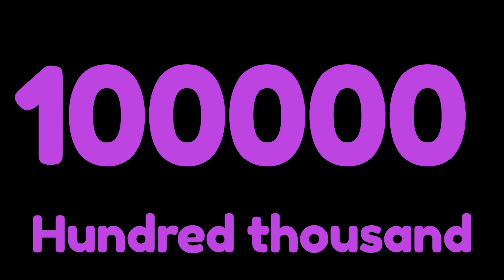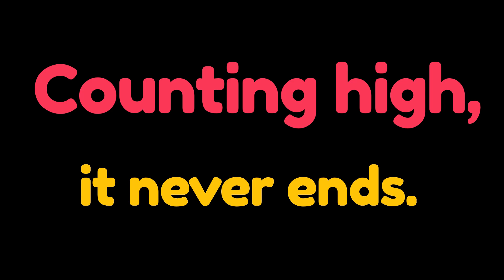Numbers of Zero Counting from Ten to Centillion Song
Join us on an exciting numerical journey with our latest song, "Numbers of Zero: Counting from Ten to Centillion"! This fun and educational song explores large numbers from ten up to centillion. Perfect for all, educators, and anyone fascinated by math, this catchy tune makes learning big numbers easy and enjoyable. Sing along and discover how numbers grow with each verse!

This video is also covered the number of zeros questions like:
how many zeros in a thousand?
How many zeros are in a million?
How many zeros are in a trillion?
How many zeros in a crore?
How many zeros are in a gazillion?
How many zeros are in a Quadrillion?
How many zeros are in a Decillion?
How many zeros are in Googol?
How many zeros are in Centillion?

Here are some place values greater than a million:
Million: 1,000,000
Billion: 1,000,000,000
Trillion: 1,000,000,000,000
Quadrillion: 1,000,000,000,000,000
Quintillion: 1,000,000,000,000,000,000
Nonillion: 1,000,000,000,000,000,000,000,000,000,000
Decillion: 1,000,000,000,000,000,000,000,000,000,000,000
Vigintillion: 1 followed by 63 zeros
Googol: 1 followed by 100 zeros
Centillion: 1 followed by 303 zeros

trillion,billion,million,zeros in million,zeros in billion,how many zeros in million billion and trillion,number of zeros in million,zeros in decillion,zeros in lakh,googol,quadrillion,what comes after a trillion,sextillion,quintillion,How Many Zeros In A Million,How many zero in crore,how many zero in trillion,indian number system,number,zeros in,centillion,Googol,Googolplex,big numbers comparison,Vigintillion,zero,1 trillion,from one to trillion